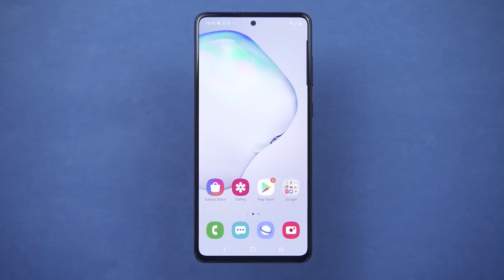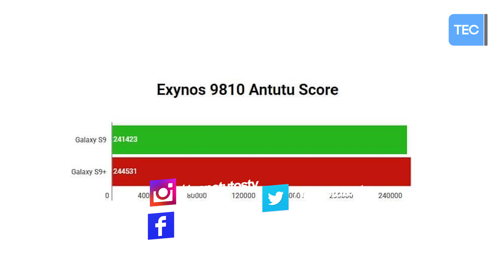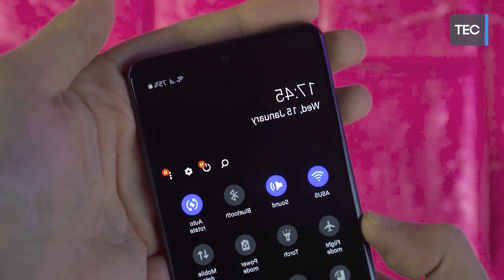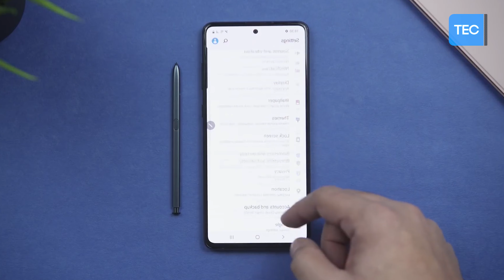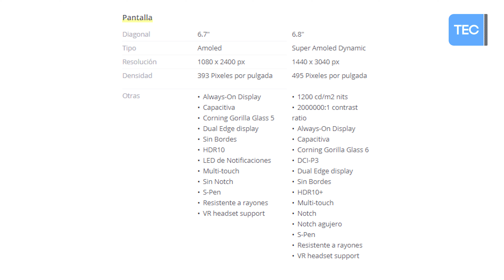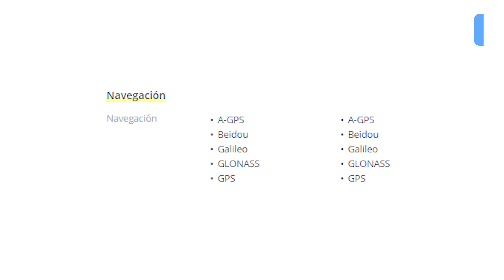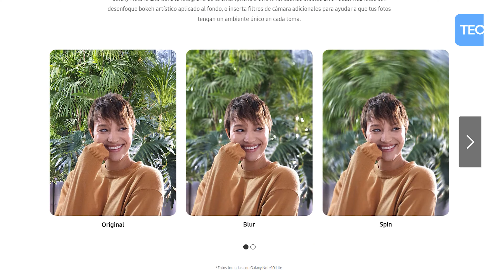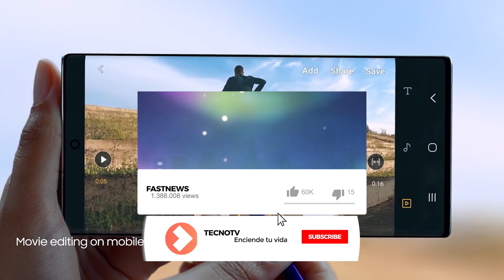LO QUE NO TE DICEN DEL SAMSUNG GALAXY NOTE 10 LITE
▶HOY TE MUESTRO LO QUE NO TE DICEN DEL SAMSUNG GALAXY NOTE 10 LITE